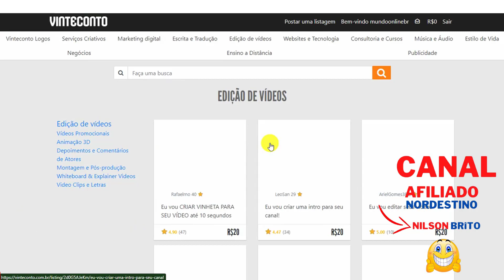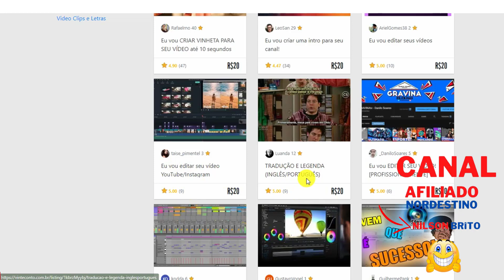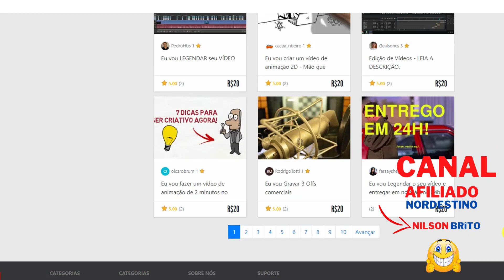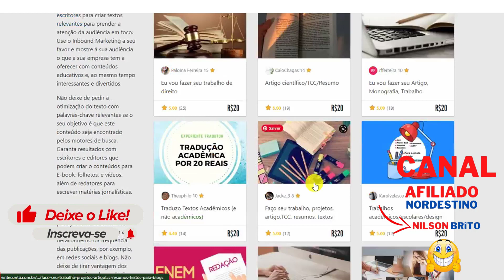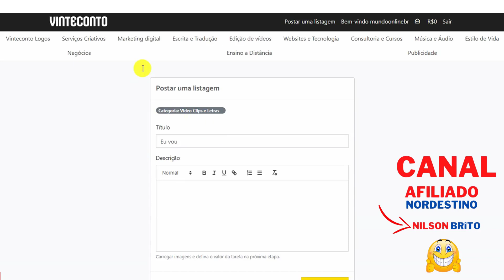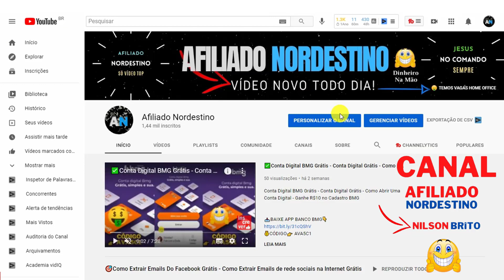✅ Site Para Ganhar Dinheiro Na Internet - Como Ganhar Dinheiro Criando Arte Para Canal no Youtube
Site Perfeito Para Troca De Tráfego Gratuita Entre Membros Gerando Milhares De Visualizações Diárias Para Sites E Links.👇